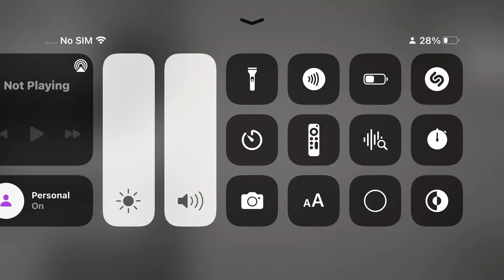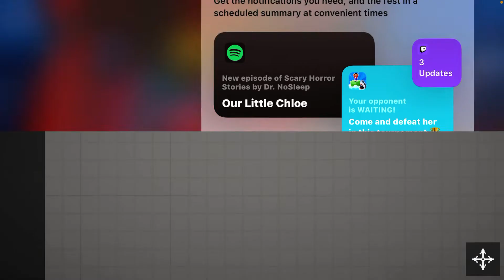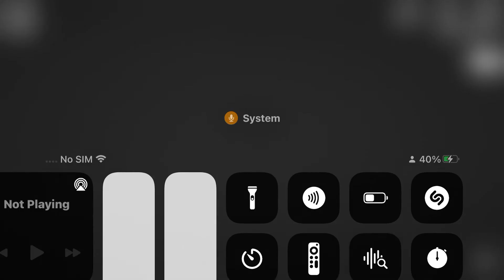Playing Melon playground with my friend Kevin￼